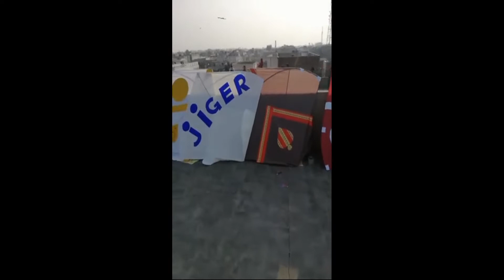Faisalabad Basant 2021 || 6 tawa 2.5 tawa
Different days kite flying beautiful video clips in World HD.
Beautiful Basant Kite Flying Moments In world Kite Flying Moments In Punjab Pakistan 2021
Pakistan & India famous same cultural Kite flying and kites,
Beautiful Kite Flying in Pakistan 2021
KiteFlying​ Kite​ Guda​ patang, guda Pech in the sky 2021.
Pakistan and India famous kite flying kites 2021 We Pakistani want safe basant ( Kite Festival ) in Pakistan people are flying kites on their top roofs and doing some Pechs. Famous Festival in Pakistan & India Specially Lahore​, Rawalpindi​, Ahmedabad​, Faislabad​, Quetta​, Punjab​, Lahore​, and other famous cities of Pakistan and India. Kite Flying environment in Pakistan 2021
Kite flying an old culture of Pakistan and India, how to fly kites in Pakistan. KitesPech​ Pech​ FlyingKites​ Kite Flying Sport in Asia​, Pakistan & India Flying Kites Pech/ Culture​/ Festival​ 2021